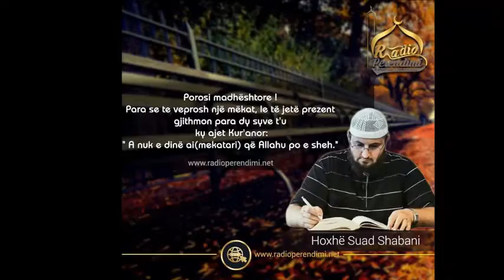258. HUTBE- Vizitoje te sëmurin (2)